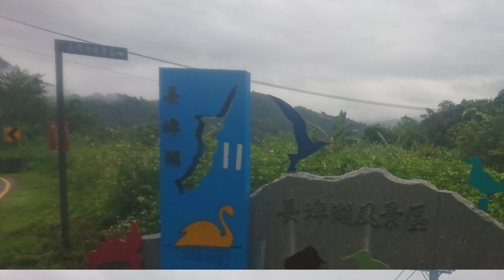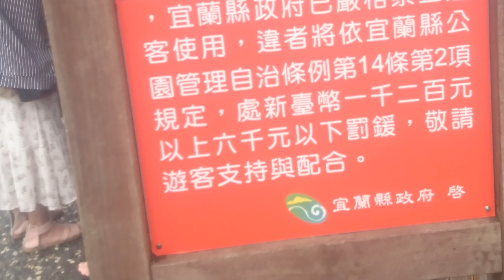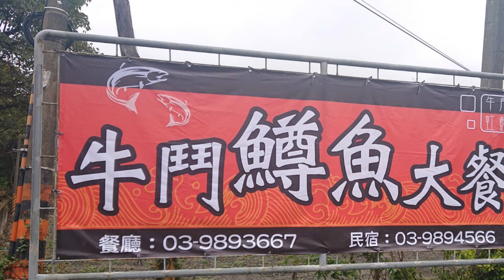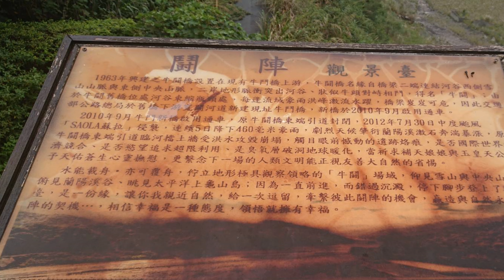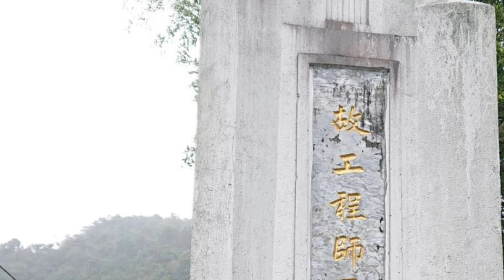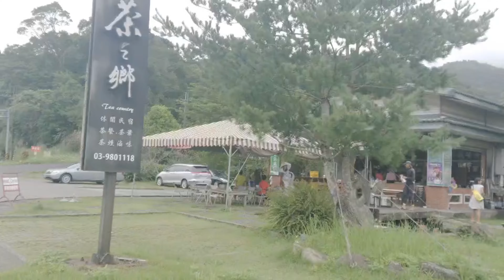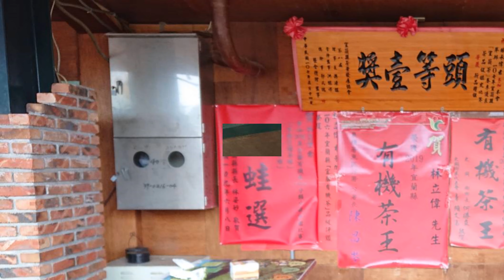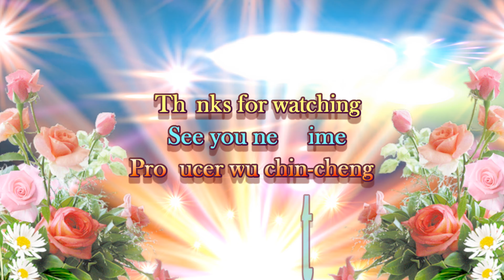北橫超馬D1~(宜蘭火車站 - 大同鄉茶之鄉休閒民宿)~戀上超馬4K